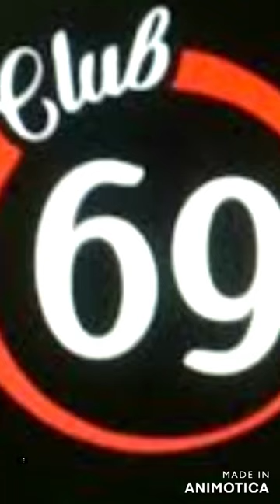PEOPLE THAT ARE SMARTER THAN WTPTW ep 9 @WTPTyrantWars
not sure what to tell you, seems like the whole world is smarter than WTPTW lol